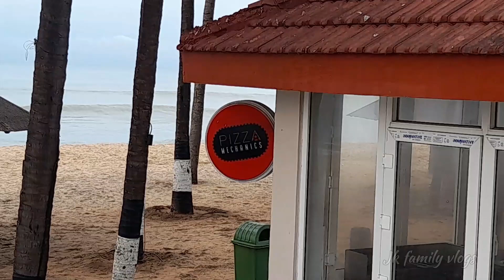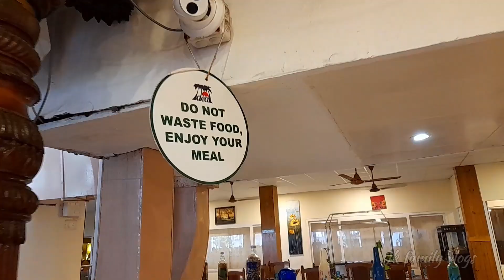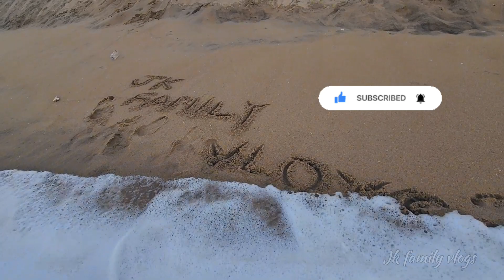Ultimate Buffet Break fast | ECR road Mahabalipuram | Beach view stay | Ideal beach resort...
Day 1 in ideal resort video link

           JK FAMILY VLOGS .